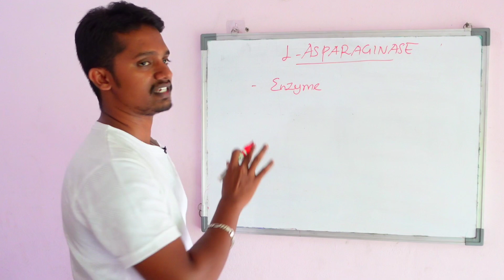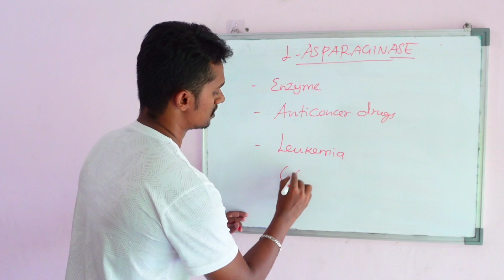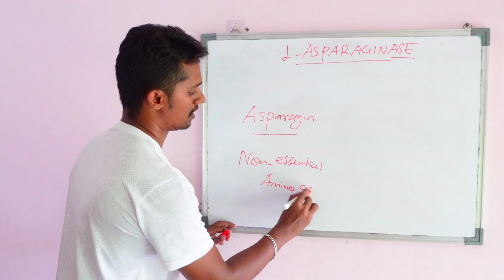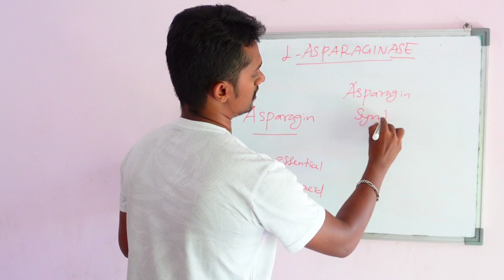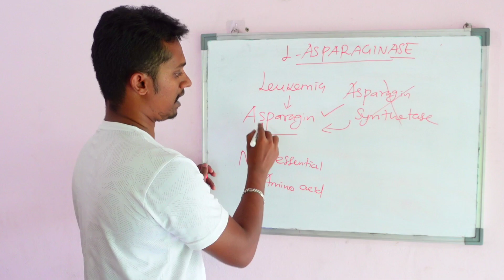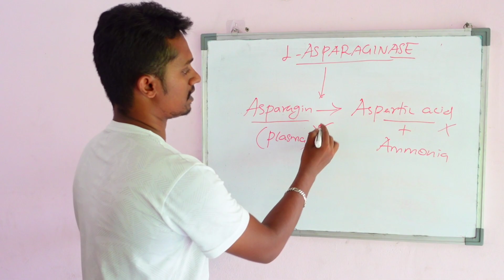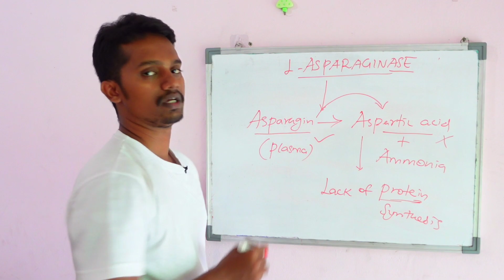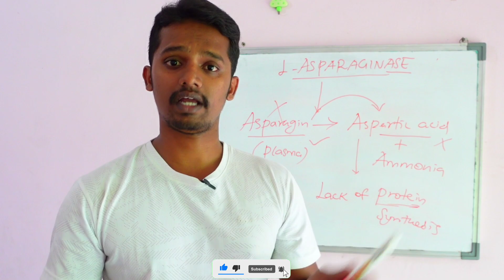Mechanism of Action of L-Asparaginase (Anticancer Drug)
4000 MCQs WITH ANSWERS EXPLANATION VIDEOS AS FOLLOWS...

1. Pharmacology
2. Human Anatomy and Physiology